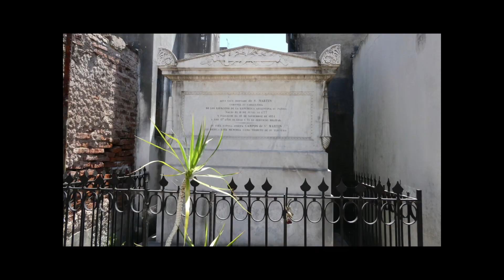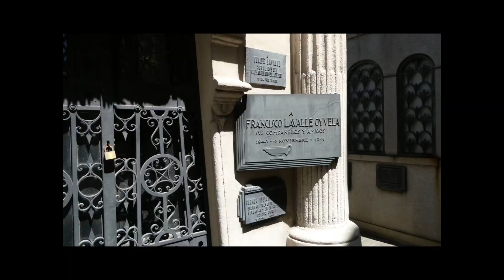Recoleta Cemetary, Buenos Aires, Argentina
I visited Recoleta Cemetery in November. They do free tours in Spanish, and you can pay for a tour in English, however you pay for entry but can stay as long as you want. Its an amazing place and these are some of the pictures I took while walking around.